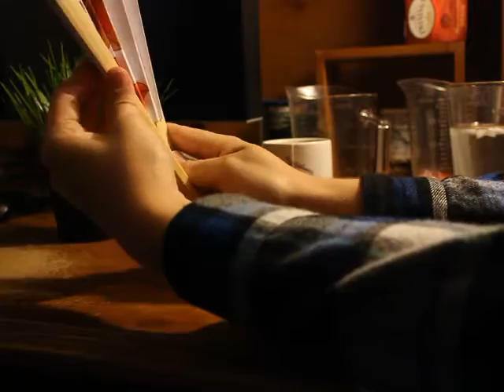Late-Night ASMR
ty Jeremiah for camera